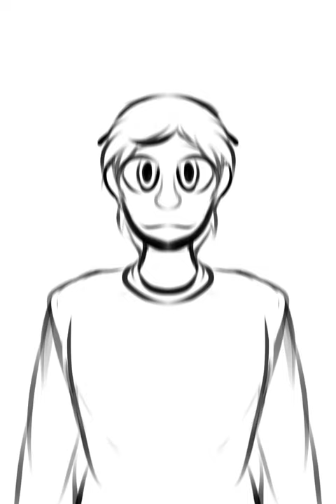[PMV Short] Amygdala's Rag Doll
Felt like doing Something with Fear Street and this was born.

Song: Amygdala's Rag Doll